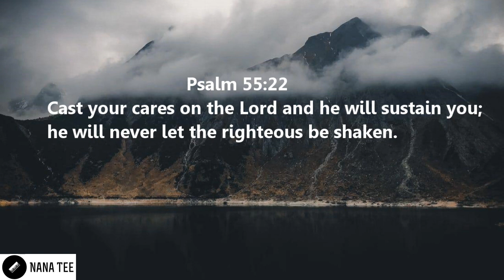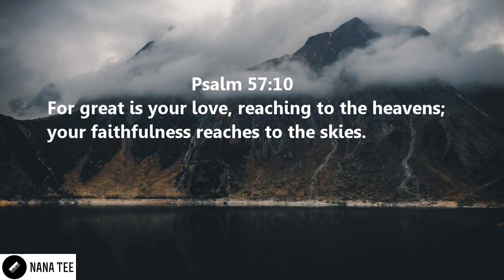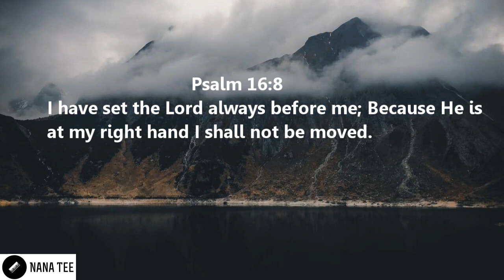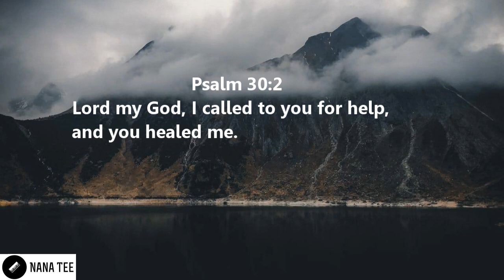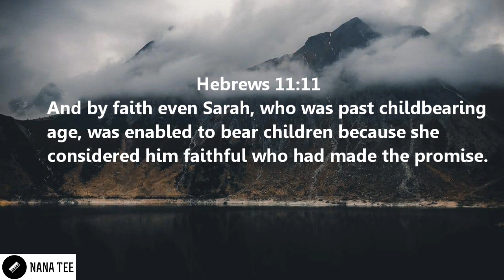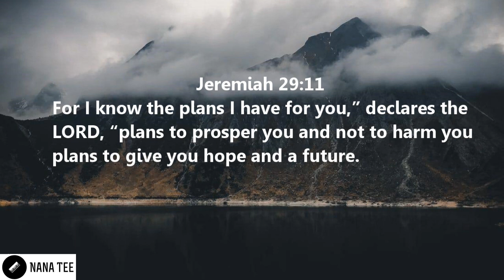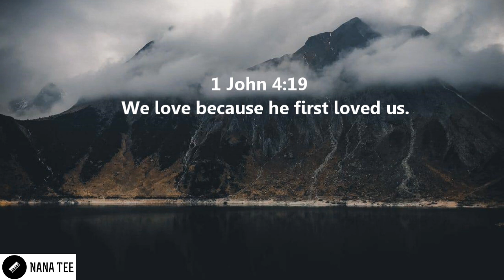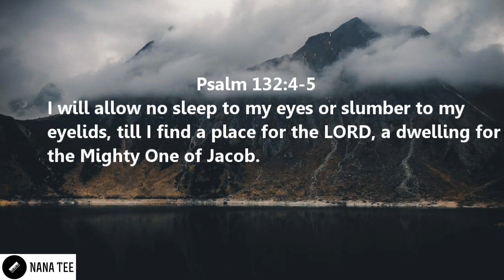(NEW!!!) Harp and Psalms | The Keys of David | Relaxing Music | Peaceful Music